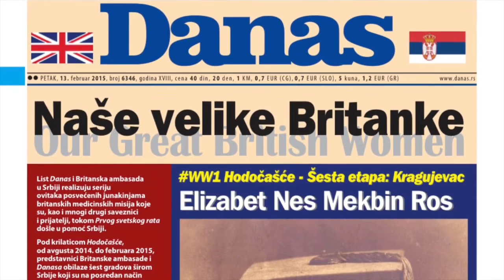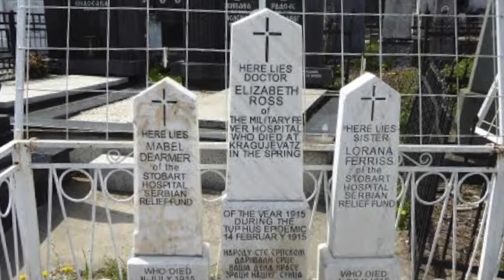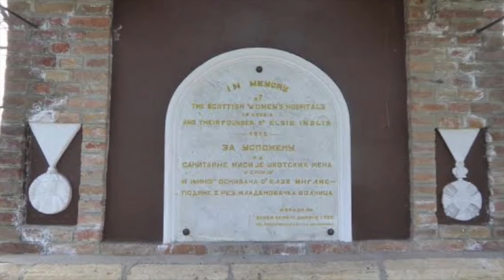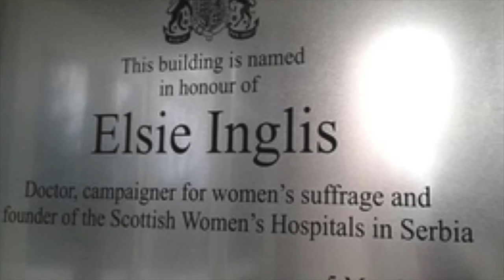British Women on the Serbian Front in 1915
Alexandra Tomic tells the remarkable story of volunteer female medical staff who travelled to Serbia in 1915 at the height of the worst typhus epidemic in history.

Part of the Lunchtime Lectures series - a programme of free talks from the National Army Museum in London.